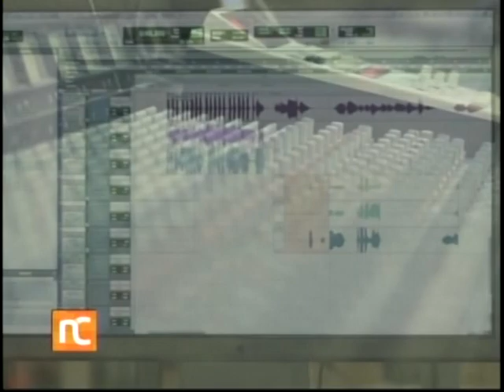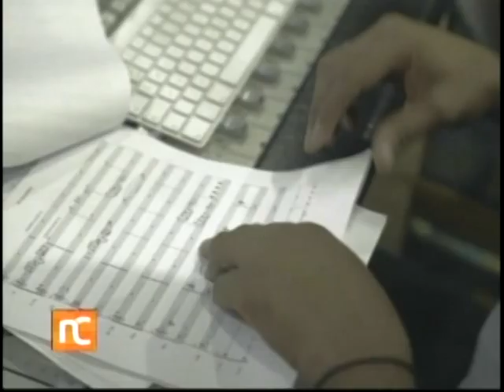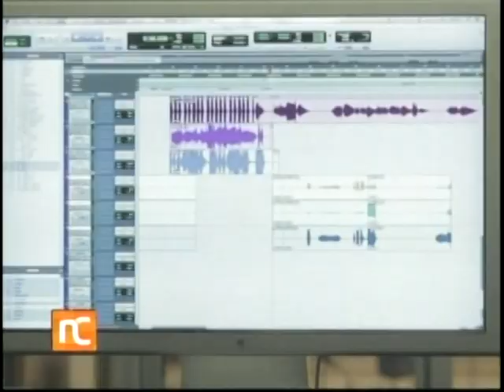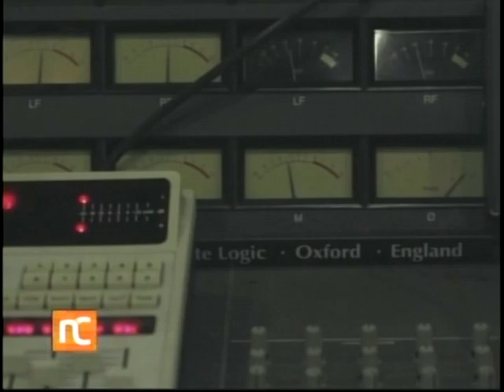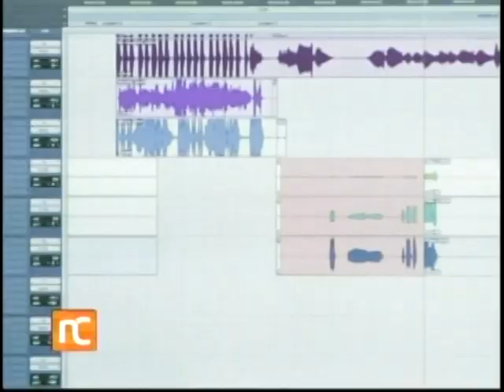Omara Portuondo - Orquesta Failde - Me Desordeno Amor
♫ ♪. . . La Casa Del Rítmo y esta nota acerca de la grabacion musicalizado del Poema de Carilda Oliver Labra "Me Desosrdeno Amor" interpretado por Omara Portuondo acompañada de la Orquesta Failde. que lo disfruten...♫ ♪ ..